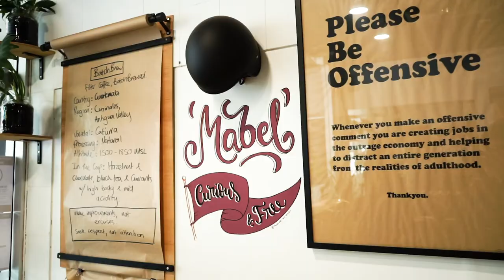Jacob Booth of Mistress Mabel | Adelaide's Café Trail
There's something comforting in having your order taken by confident barista, perhaps it's knowing your coffee will be served strong, balanced and fuss free. That's what you can expect from Jacob Booth — owner and founder of specialty cafe and luncheonette, Mistress Mabel. Located on King William Street in the heart of the city, Mistress Mabel has earned popularity with locals thanks to its excellent customer service, affordable and delicious toasties, and exceptional coffee.

Moving from Brisbane to pursue his coffee career, Jacob opened Mistress Mabel in late 2018 and ever since he's been slinging the best cups of coffee and plates of toasties to nine-to-fivers. His urban explorations of Adelaide's backstreets led to his decision to bring specialty coffees to the main street — and aren't we grateful!

☕  Mistress Mabel is a finalist in the Best Coffee Spot in The City Awards 2020.